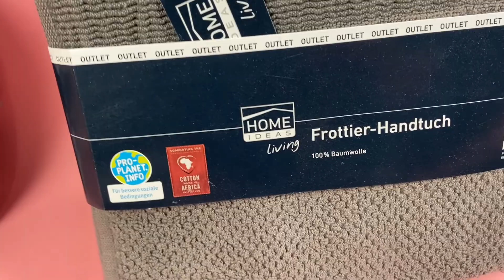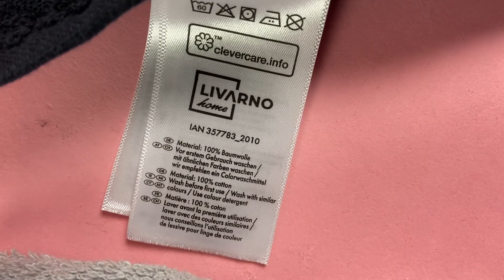Лот D12-30061, Рушники Home Ideas, вага 4 кг (35 шт) Ціна 1 540 грн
.Рушники Home Ideas + Living
50*90/65*140/40*30
14*21